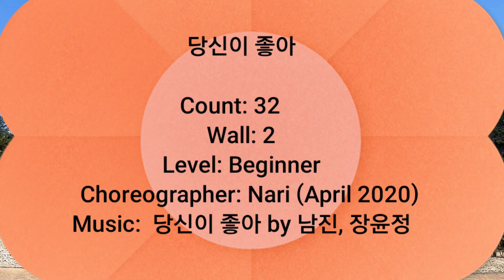당신이 좋아 Line Dance / 집에서 쉽게하는 팔뚝살 빼기